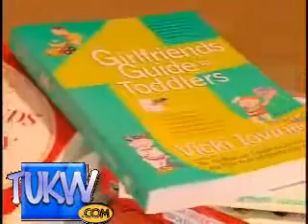Girlfriend Offers Good Advice.